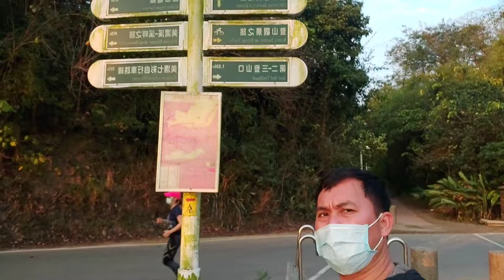Stop over ulit kami papuntang Qishan Old Street sa Kaohsiung, Taiwan